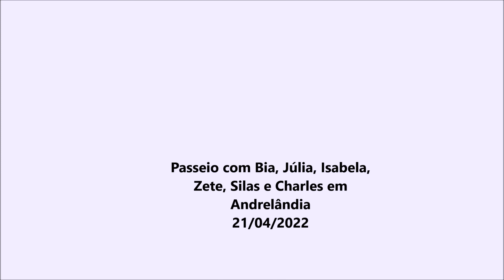PASSEIO BIA, JÚLIA E ISABELA EM ANDRELÂNDIA